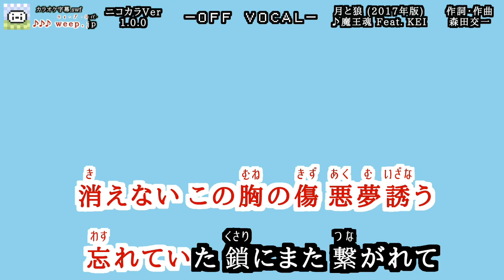【OFF VOCAL】「月と狼 (2017年版)」♪魔王魂 Feat.KEI 【ニコカラ素材】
・この動画はクリエイティブコモンズ（表示）の「カラオケ字幕」素材動画です。
・歌ってみたからMAD素材まで、幅広くお使いいただけます。

◆カラオケ字幕.swf 素材利用規約◆

以下の条件であれば、動画編集用素材として使用できます。

＊「カラオケ字幕.swf」 及び 「カラオケ字幕作成者：weep.jp」の表示・案内が動画内にあれば、「ロゴ消し」「カラオケ字幕のみの表示」「それなりの加工・調整」も可能です。

＊ニコニコ動画では、コンテンツツリーで利用した素材動画を親作品に設定下さい。

＊楽曲著作情報を偽らないこと
（魔王魂さんの素材利用規約に準ずる）

◆以下、楽曲リンク◆
※公式ページ

◆以下、楽曲情報◆

月と狼（2017年版 フルリメイク）
作詞作曲：森田交一
vocal：KEI
violin：奥村みのり

◆以下、歌詞情報（ルビなし）◆

心を巣くう 狼はまだ
鉛のような光放つ
繋いだ鎖 解き放てば
愚かな僕の罪重なる

返えらぬ時間よ
たまゆらの幻見せて
叶うことのない
想い引き裂かれて

月と狼の誓いよ
果たされぬ想いだけ募るなら
かりそめに巡る季節の果てに
確かなものなんて無いのに

心を救う 月の光は
遠くゆらめき 蜃気楼のよう
記憶の欠片 消せないまま
心の鉛が 積み重なる

どれだけ償えば
罪は晴れるのか
貴方を想うことも
ただ待つことも
許されはしない

驚天動地の奇跡よ今
降り注いで全てを返して

今も『刹那の瞳』は消えない

心の闇晴れても
100年消えないこの胸の傷
悪夢誘う
忘れていた鎖にまた繋がれて

共に育んだ記憶でさえ
胸を締め付けていくだけ

月と狼の誓いよ
何一つ果たせないまま

もう戻らない日を
馳せる